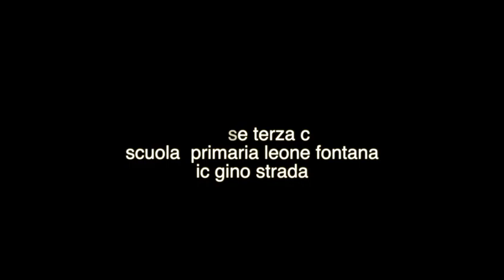Giorno della Memoria: IL DIARIO di Anne Frank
27 gennaio, Giorno della Memoria della Shoah: ecco il video ideato dalla classe 3C della primaria Fontana.
Audio e musiche: Valerio Cinque
Progetto grafico: tutto il gruppo classe
Realizzazione grafica: Andrea Ferrante